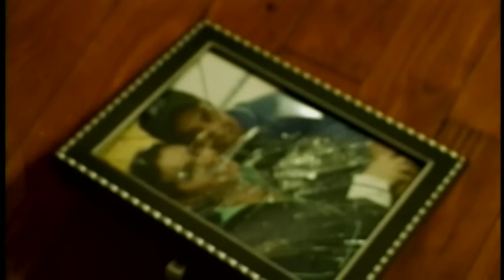Duelo - Por Que? (Video Oficial)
Music video by Duelo performing Por Que?. (C) 2006 Fonovisa Records